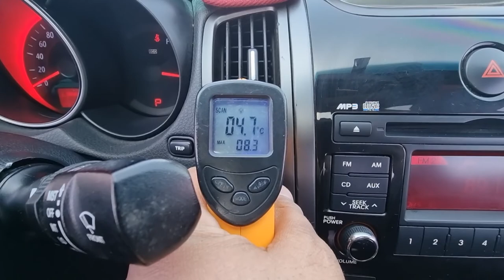2010 Kia forte coup used car inspection ( AA241863 ), carwara,카와라 포르테쿱 수출